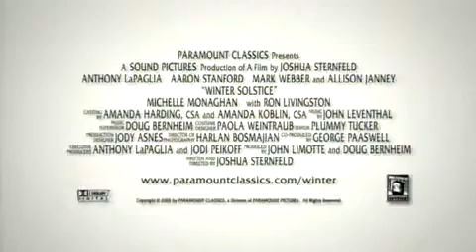Winter Solstice Trailer